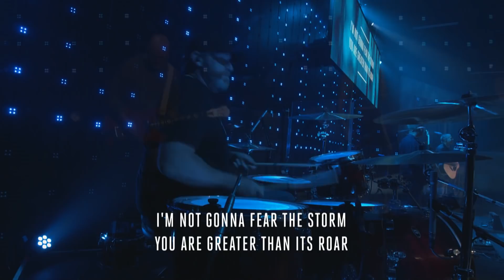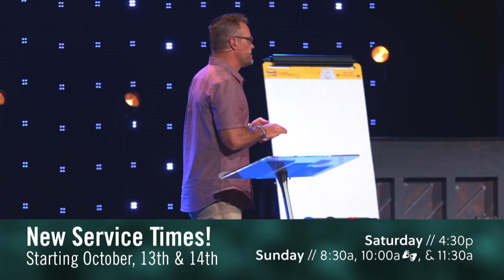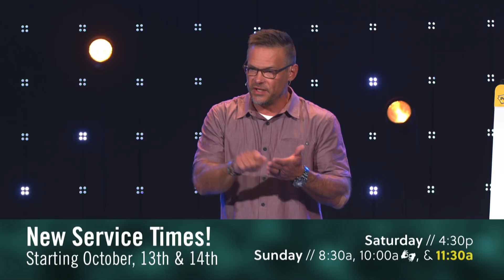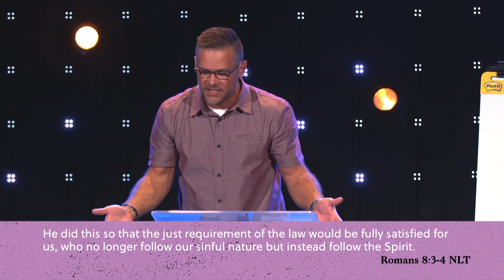Command Z / This is WHY He Came / September 8 & 9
Saturdays // 4:30p & 6p
Sundays // 9a & 10:45a
Jesus wasn’t interested in token gestures or outward behavior. He shook up anyone whose faith was lukewarm and brought hope to those tangled in sin. In this series, we go beyond the simple slogans of what it means to follow Christ, and allow ourselves to discover the knots in our lives that Jesus wants to undo.